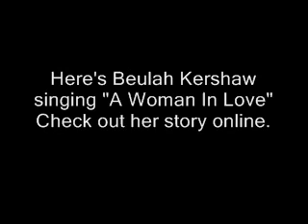Beulah Kershaw - A Woman In Love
It's true - this was played on WLS